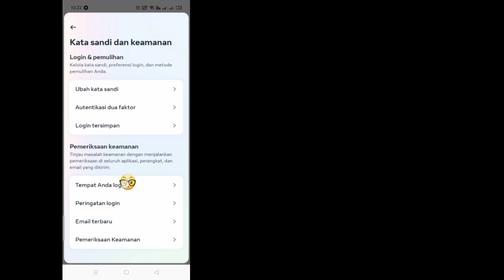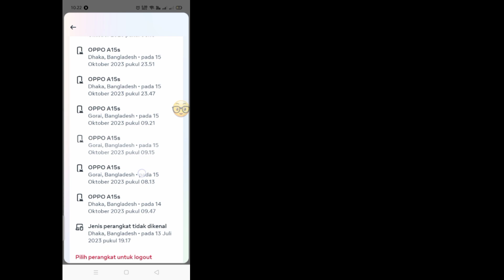Cara Mengecek Perangkat Login Instagram Saya (2024) | Siapa yang menggunakan Akun Instagram saya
Di sini, di tutorial ini, saya akan menunjukkan kepada Anda Cara Memeriksa Perangkat Login Instagram Saya. Metodenya sangat sederhana dan mudah. ​​Tonton video ini dan pelajari Siapa yang menggunakan Akun Instagram saya. Ikuti langkah-langkah di bawah ini tanpa melewatkan.

 Siapa yang menggunakan Akun Instagram saya

 Cara memeriksa aktivitas login Instagram

 cara melihat siapa yang menggunakan akun Instagram saya

 yang menggunakan Instagram saya

 aktivitas masuk instagram

 pengaturan dan privasi baru instagram

 aktivitas login instagram kaise dekhe

 login Aktivitas periksa kaise kare

 pembaruan pengaturan instagram

 Pembaruan privasi pengaturan Instagram menjadi buruk

 login Aktivitas kaise periksa kare instagram

 instagram baru, perbarui aktivitas login saya

 periksa aktivitas login instagram